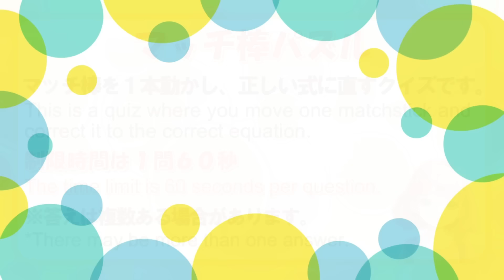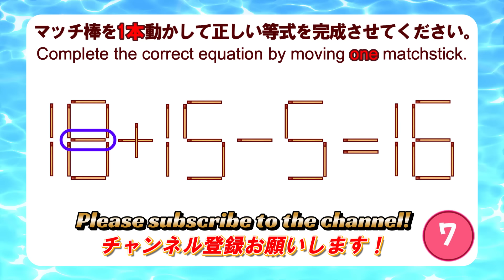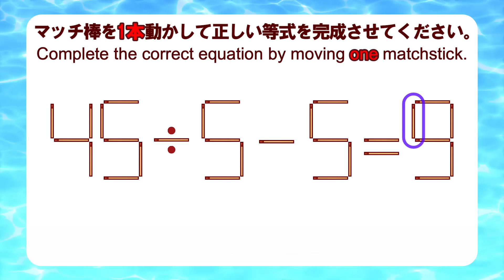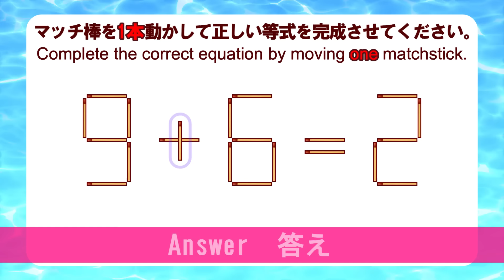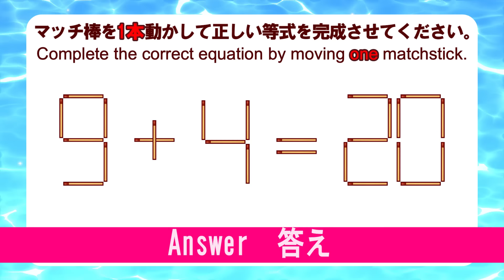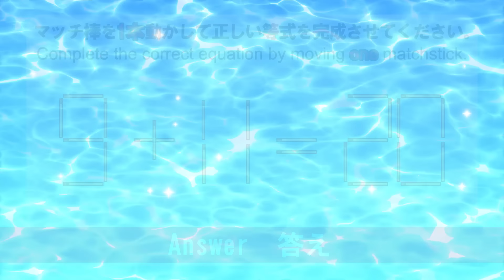【マッチ棒パズル】８問｜脳トレ｜matchsticks puzzle｜brain game｜脳の活性化を目指そう！｜Let's aim to activate our brain！／9+4=20